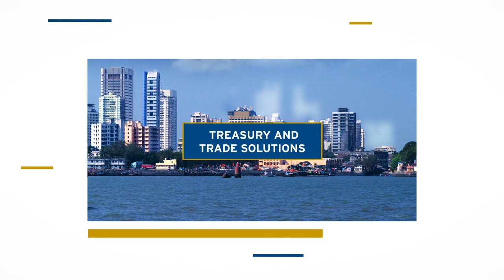Citi: Future of Payments – Market Spotlight Podcast Series Teaser